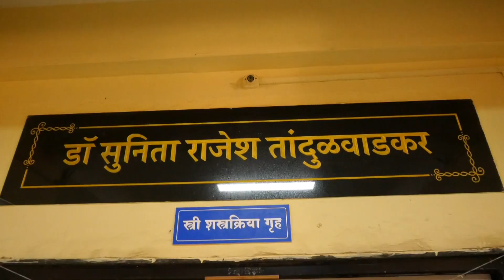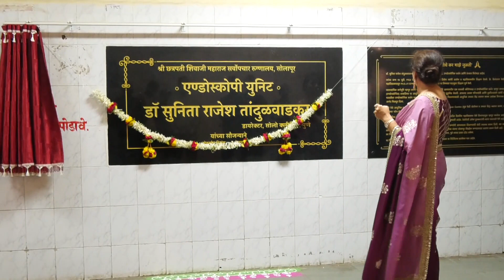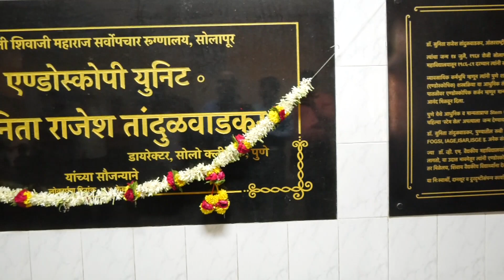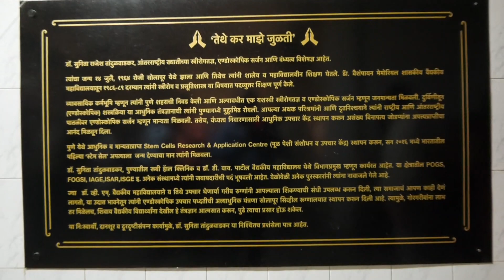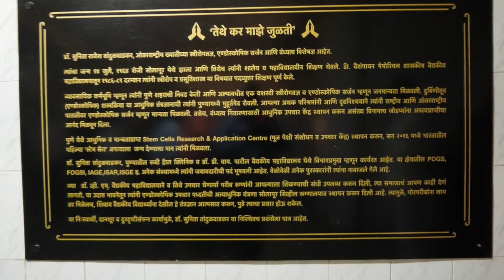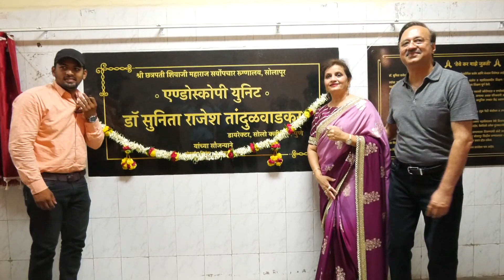SOGS Date:-03-06-2022 Dr.Sunita Tandulwadkar Inauguration Ceremony Of Endoscopy Unit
Venue:-Civil Hospital,B-Block